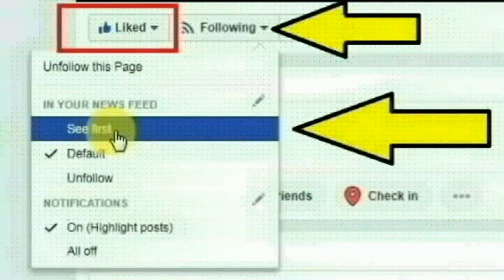பயில்வான் ரங்கநாதனை தைரியமாக விளாசிய ஆல்யா மானசா! | actress alya manasa condemn bayilvan ranganathan